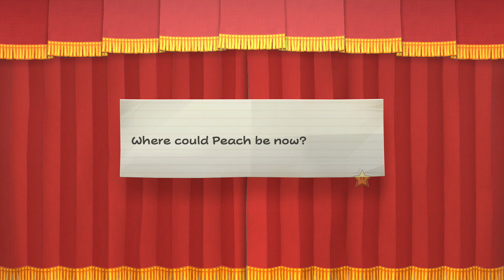Paper Mario: The Thousand-Year Door - Part 26: Magnus von Grapple 2.0 Boss Fight + End Crystal Star!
Paper Mario: The Thousand-Year Door has finally got the remake treatment on the Switch! The original for the Gamecube released nearly 20 years ago, and I never got the chance to play it.

After receiving the Mystical Map, Mario travels to Rogueport to uncover the mystery behind the Thousand-Year Door! There he meets a friendly Goomba named Goombella, and together they set off on a journey to recover the 7 Crystal Stars!

This is a dream come true, and I cannot be more excited to be playing through it! It will be a blind playthrough, and I hope to uncover as much as I possibly can!